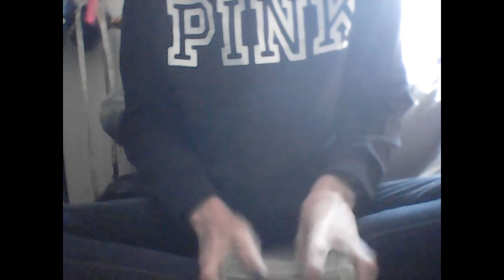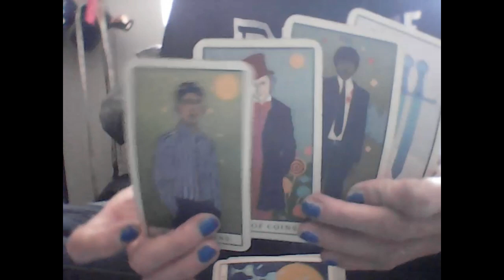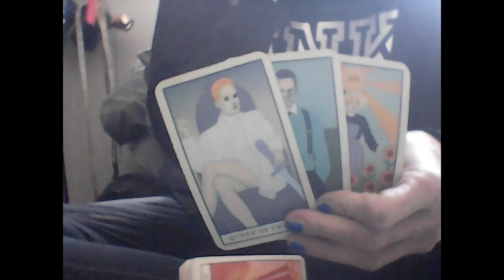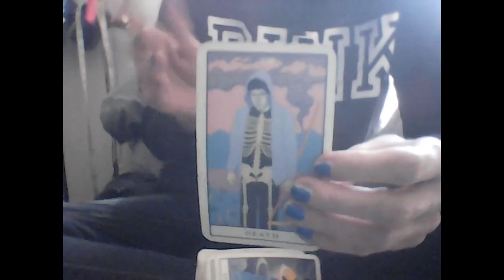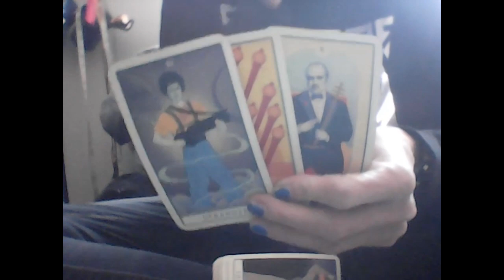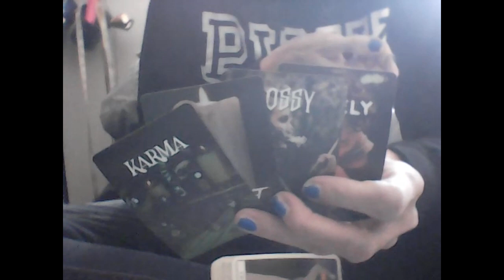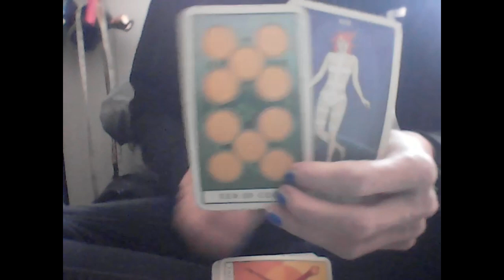KARMIC: STOCKS, FRAUD & FISHY BUSINESS